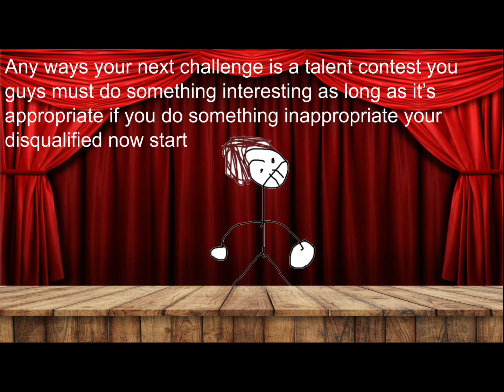Character Elimination Episode 4 (Voting Closed)